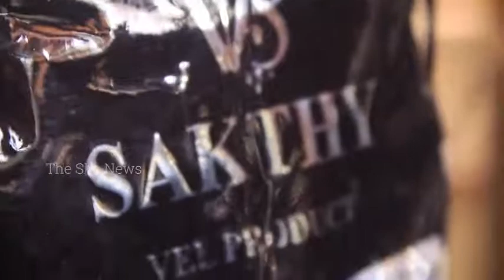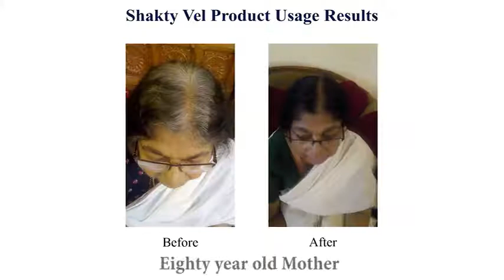🔴 SheEntrepreneur നിത്യ യൗവ്വനം ഒരു കുടക്കീഴില്‍, Mrs. Jolly Ashok സംസാരിക്കുന്നു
നരയുടെ സ്പ്രെഡിങ് കൂടുകയില്ല..
ഡൈ അലർജി വരികയില്ല..
യാതൊരു വിധ പാർശ്വ ഫലങ്ങളുമില്ല..

Mrs. Jolly Ashok
(MD, Sakthi Vel Product)